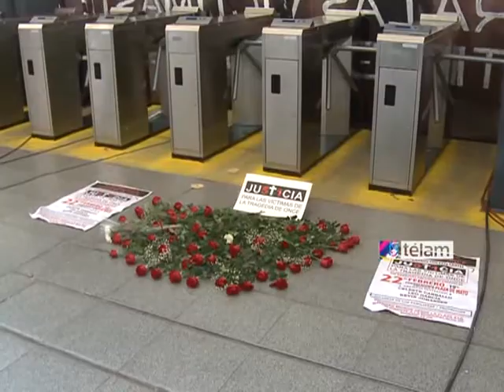A un año de la tragedia de Once, los familiares recordaron a las víctimas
El emotivo homenaje se inició poco antes de las 8.32, hora en que se produjo el accidente, con un extenso aplauso de los familiares, parados en el andén dos, detrás de una bandera que pedía "JU5+ICIA PARA LAS VICTIMAS" y luego comenzó a sonar la sirena, como lo hacen cada mes, en los actos de recordación.
El sonar de la sirena provocó el llanto de muchos de los familiares y presentes en el lugar que insistentemente pidieron "justicia" para los muertos. Los familiares luego ofrecieron flores y velas encendidas, al borde del andén, en momentos en que coincidentemente arribaba un tren con pasajeros, que se sumaron al recuerdo, en un acto embargado por el dolor.
 Del acto participaron también actores como Manuel Callau y otros artistas ofrecieron pinturas, dibujos y poemas que escribieron para recordar el accidente que protagonizó hace un año el tren 3772, al chocar contra las vallas de contención.
 Paolo, padre de Lucas Menghini Rey, quien fue encontrado dos días después del accidente en la cabina de la locomotora, agradeció la participación de los familiares, pasajeros de la línea Sarmiento, trabajadores y un reconocimiento especial a la presencia de Nora Cortiñas, integrante de Madre de Plaza de Mayo, línea Fundadora.
 Cortiñas manifestó su "solidaridad" con los familiares y manifestó sentirse "víctima de la tragedia, por lo que llevo el duelo desde el 22 de febrero del año pasado".
 "El día que encontraban a Lucas (Menghini Rey) estaba con una tía de Paolo", recordó y pidió "que mejoren el servicio" y finalizó su intervención diciendo "las 51 víctimas de Once presentes ahora y siempre", que repitió tres veces como lo hacen en sus actos las Madres cuando recuerdan a sus familiares desaparecidos.
Previamente, Menghini Rey, había dado por concluido el acto con un pedido de "justicia para las víctimas de Once", que todos reiteraron tres veces más en un cerrado aplauso.